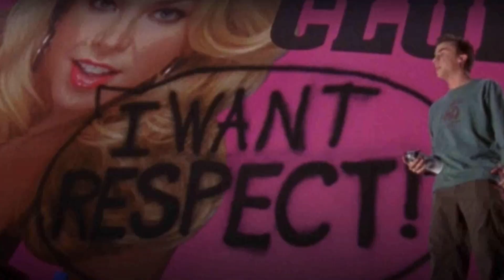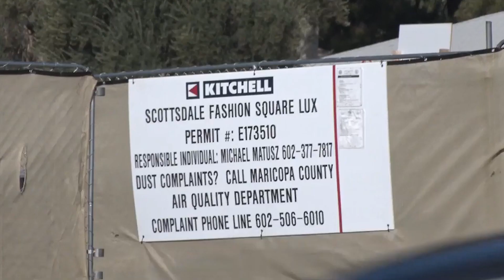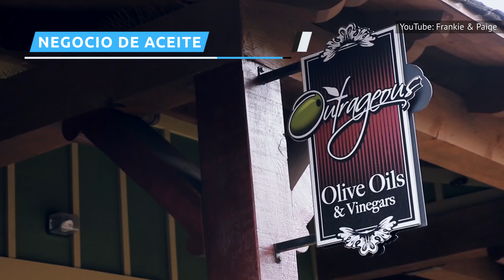Esta Es La Razón Por La Que Ya No Ves Actuar A Frankie Muniz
Frankie Muniz de Malcolm In The Middle, creció ante el ojo público, desde su exitosa serie hasta sus papeles en Agent Cody Banks y Big Fat Liar. Pero últimamente ha mantenido un perfil bajo. Esto es lo que Muniz ha hecho desde que dejó de ser Malcolm.

Tras la emisión del último episodio de Malcolm In The Middle en el 2006, los fans estaban ansiosos por saber qué haría después. Antes de su tiempo en Hollywood, él se dedicó al teatro, y así fue que empezó a aparecer en anuncios publicitarios y a conseguir sus primeros papeles en el cine. Frankie llevaba seis años interpretando a Malcolm y ya estaba preparado para alejarse un poco de las cámaras.

Cuando terminó su carrera como Malcolm, dijo,

"...no había hecho nada más que trabajar por 12 años seguidos".

Tanta demanda sería bastante difícil de manejar para un adulto pero mucho más para un actor tan joven. Él no abandonó Hollywood por completo, pero redujo considerablemente su agenda, haciendo más que nada apariciones cortas en shows de TV o películas.

Necesitaba alejarse de Hollywood | 0:00
Le costó conseguir papeles maduros | 0:57
Se convirtió en piloto de automovilismo | 1:42
Se rompió la espalda | 2:33
Accidentes cerebrovasculares | 3:09
Pérdidas de memoria  | 4:07
Se convirtió en baterista | 4:48
Ha recibido críticas de cine mediocres | 5:50
Se mudó a Arizona | 6:32
Negocio de aceite de oliva  | 7:11
Se ha convertido en padre | 7:54
Nuevo comienzo como actor | 8:32